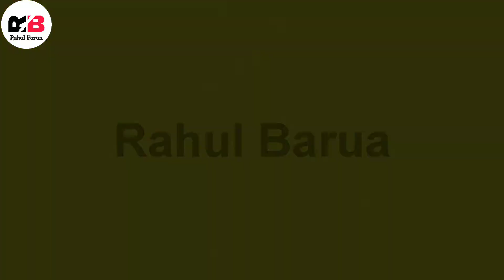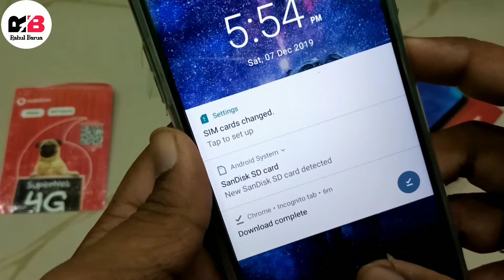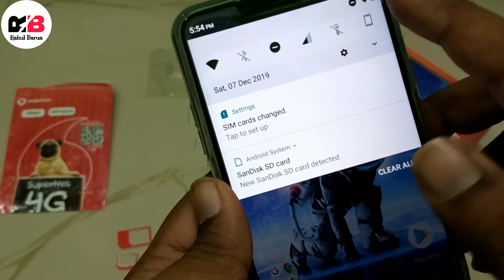How To Put Sim Card & Memory Card In Dedicated Sim Card & Memory Card Slot II Micromax Infinity N11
Hello Viewers,

In this video I Will show you How To Insert SIM card With Micro SD Card In dedicated Sim Card & Memory Card Slot...

1) Song : Song: Hope
Artist: Tobu
Licensed to YouTube by: UMPI, ASCAP, and 14 Music Rights Societies
2) Song : On & On
Licensed to YouTube by : AEI (on behalf of NCS); Featherstone Music (publishing), LatinAutor, ASCAP, and 14 Music Rights Societies

# Please Support